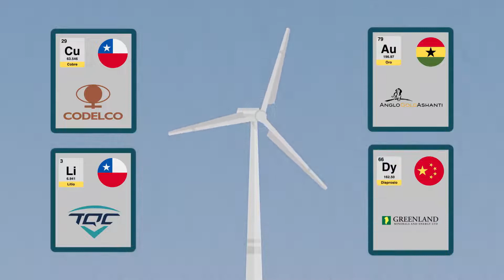Falsas Transiciones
Conoce más acerca de los parques eólicos y los riesgos asociados a esta tecnología energética en Colombia, paisajes ecosociales con especial vínculo a departamentos como Chocó, Córdoba, Tolima, Antioquia y Guajira.

Para una transición energética justa debemos evitar daños irreparables a la madre naturaleza, frenar la mercantilización de nuestros bienes comunes, democratizando el uso y acceso a la energía, ubicando en el centro el cuidado de la vida humana y no humana.